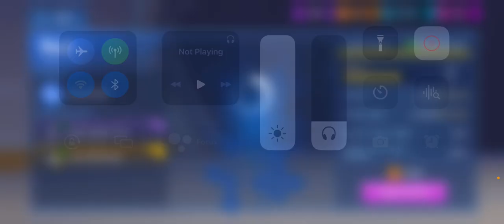Why did it change?!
Do you think they should have changed the brick house’s role or not?